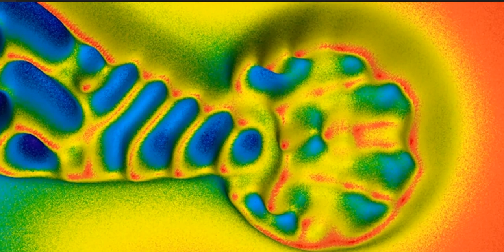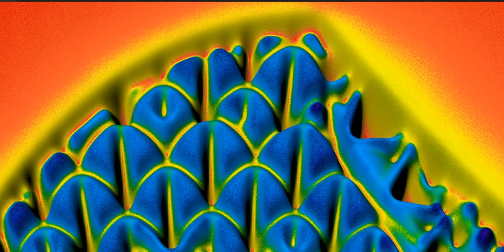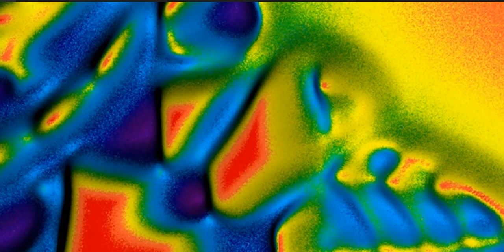Modern Art - Owl